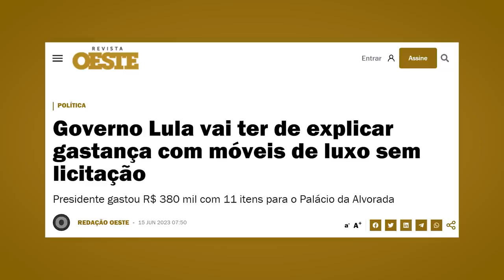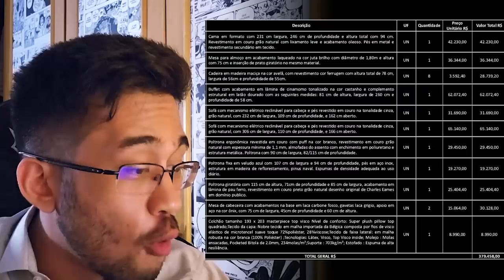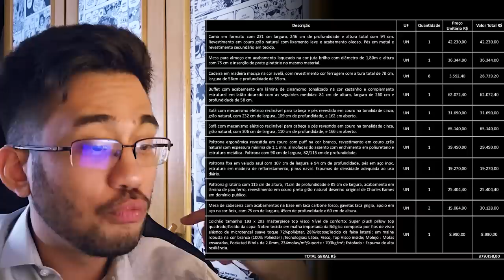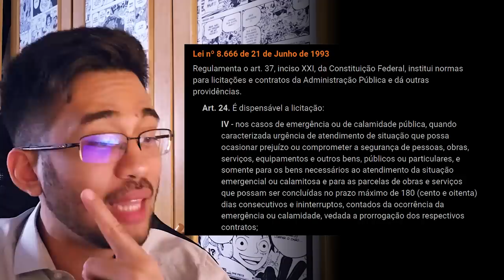MÓVEIS de LUXO da JANJA e LULA terão de ser DEVOLVIDOS?